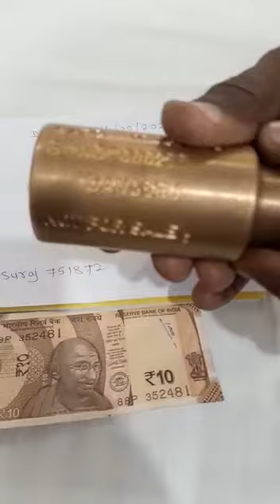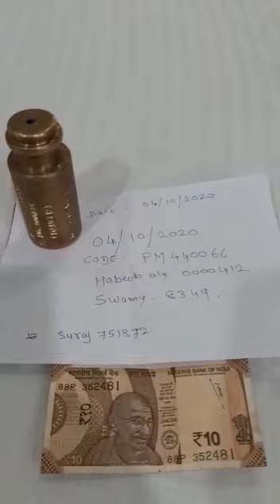"Red Mercury" For Sale Contact to Asif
Hi!!! i am Asif "Red Mercury Seller" if u want to buy this Origional & Fully Functionised Like Anti Mirror Test & Gold Test & Garlic Test "Red Mercury" from me u should to directly call me any time on my Personal Mobile Number & my UPI Bank A/C detail for Payments [All UPI Pay/BHIM SBI Pay/PhonePe/Google Pay/BharatPe/AmazonPe/Paytm 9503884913 ]